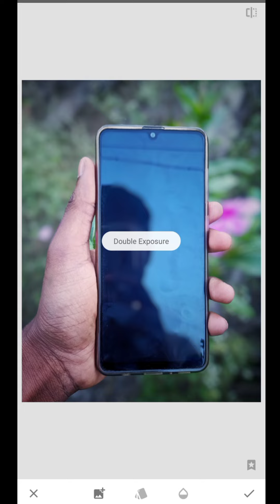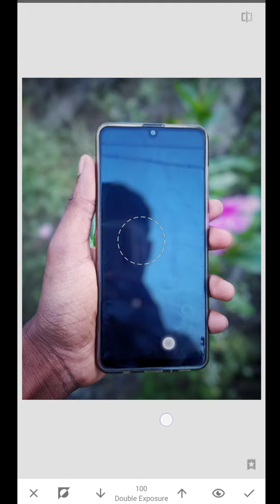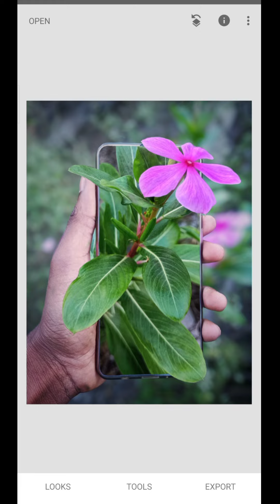how to make 3D manipulation║3D photo edit ║ 3D mobile edit ║ Snapseed ║the vsedits.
In this video, I will show you how to edit your photo in 3D in two steps . the following tools i am using in this video double exposures.